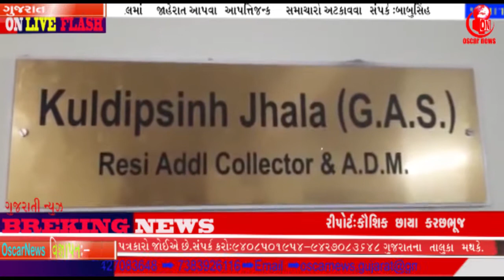કેન્દ્ર સરકાર કૃષિ બિલ ક્ચ્છ ભારતીય કિસાન સંઘ દ્વારાજિલ્લામાં ટેકાના ભાવે ખરીદી Oscar Oni NewsAgency